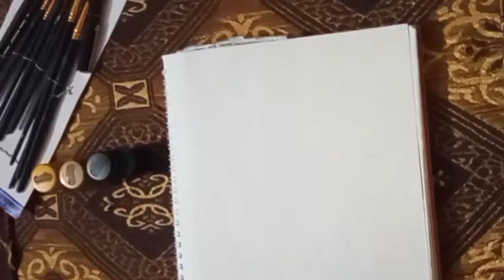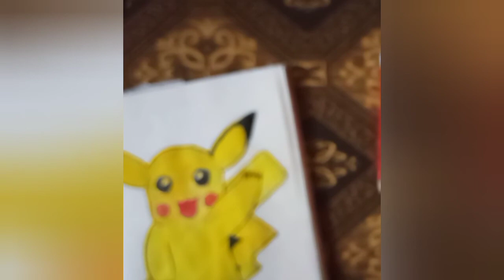Pikachu drawing 😍 |How to draw Pikachu step by step